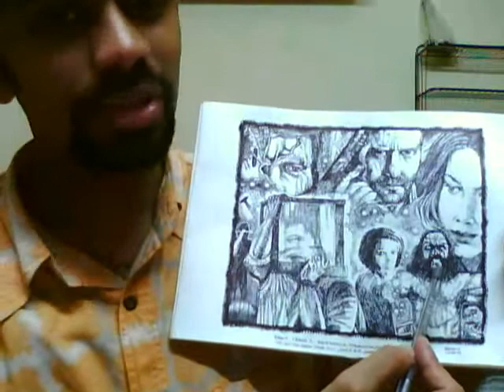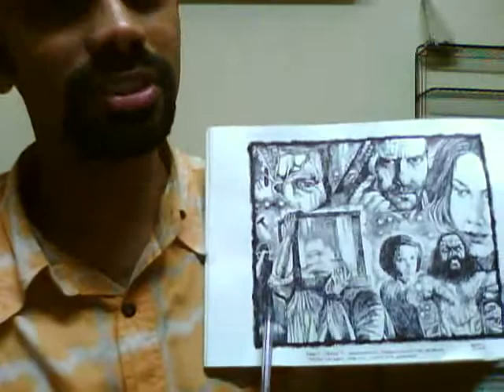8 Movies that I want to see in 2008-09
Go to the above link to view extensive information about the drawing and also to view a large resolution version of this drawing (both original b&w and computer coloured versions).

I did a drawing featuring images from 8 movies that I want to see in 2008-09.  Recorded a short video explaining the picture, have put it up.  Quality isn't that great since it was recorded with the inbuilt webcam on my laptop.  The drawing was done with ballpoint pen.

Here are the featured movies (clockwise from top):

- Watchmen
- Mirrors
- Crank II: High Voltage
- Eagle Eye
- Rob Zombie's Tyrannosaurus Rex
- RockNRolla
- Saw V